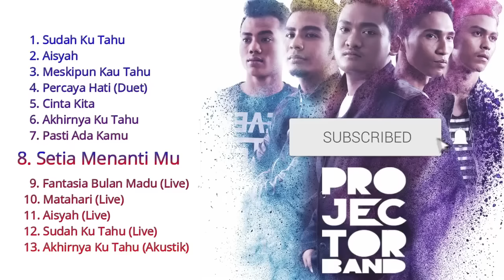Projector Band 【THE BEST OF THE BEST 】NON STOP Official Audio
▶ ️ My channel synthesizing Malaysian songs. Our channel specializes in creating music videos Malaysian with famous singers. Accompany it are lyrics videos so that listeners can satisfy their passion for singing.
▶ ️ Glad to have your support, thank you again